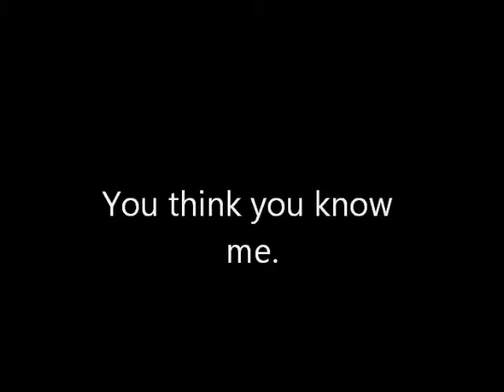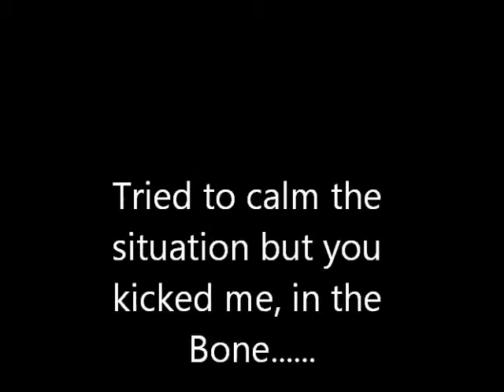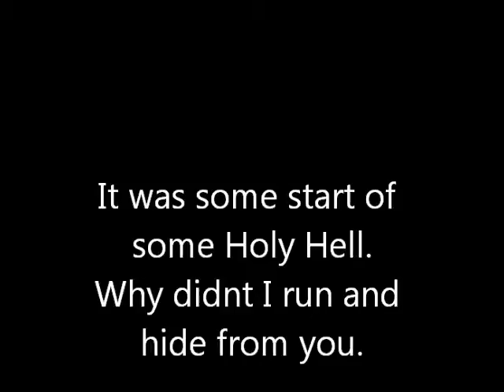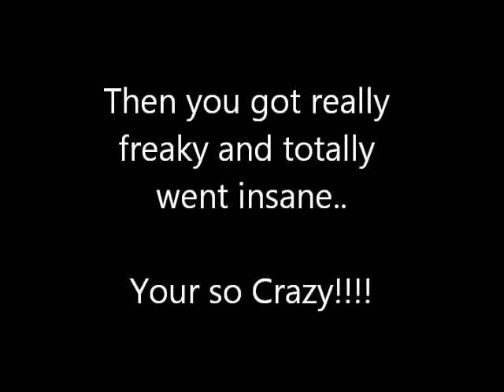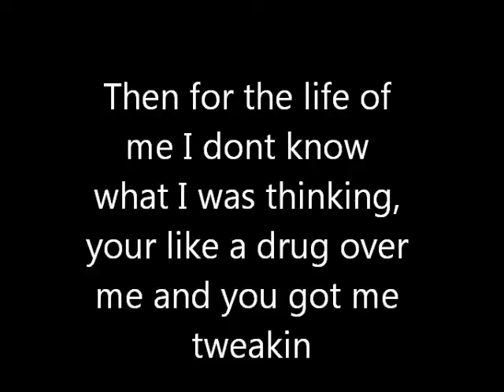The Paulie n Grub Project - DUI (dating under the influence)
Hello all my good peoples, The Paulie n Grub Project is bringing you another original song. DUI (dating under the influence) and hope you all enjoy it as much as i do, the song that is no the influence. please like subscribe share, Also Like me on www, and my other youtube channel Ukulele underwear inc.